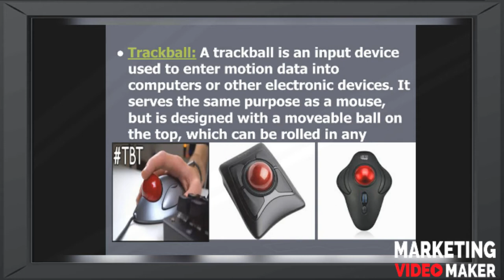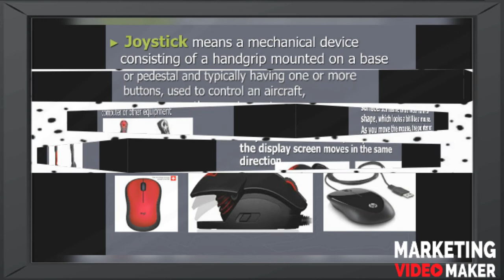Trackball, mouse, joystick| 11th |12th| English| Urdu| Hindi| CS/IP